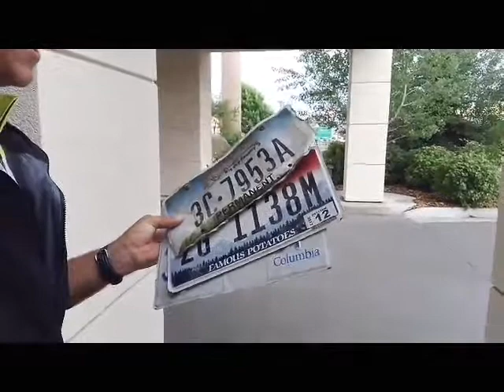Coast2Coast: Day 15 - Flat City